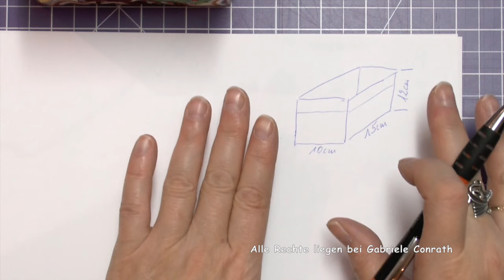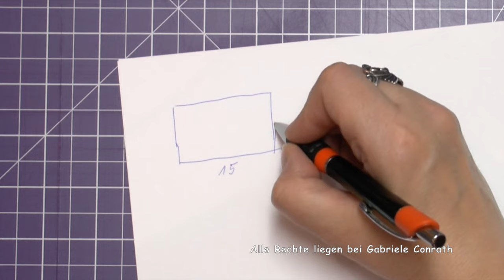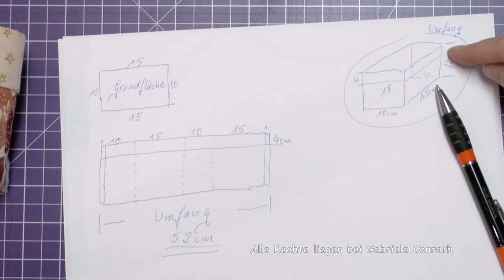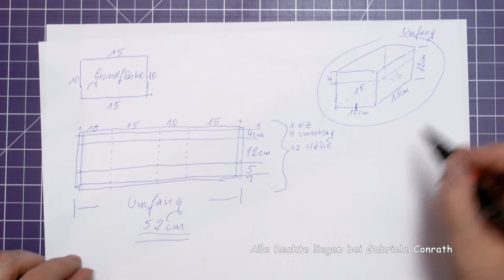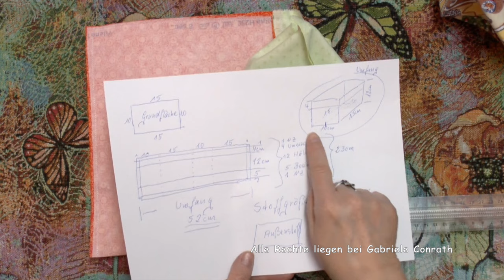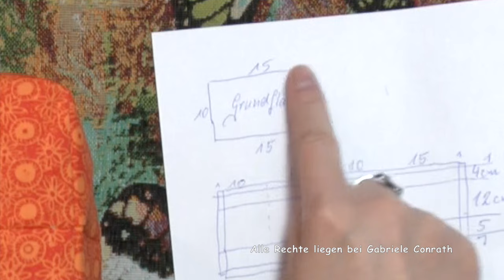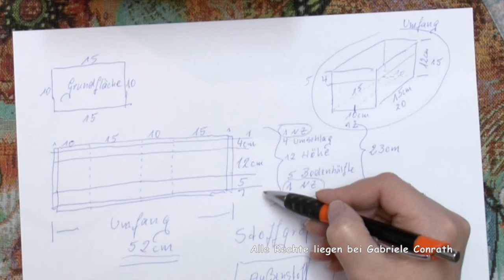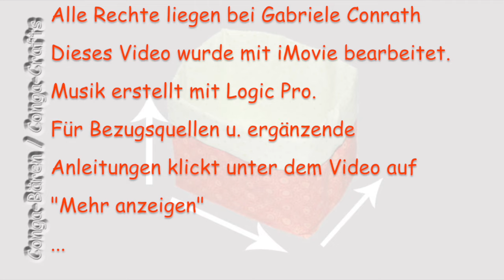#62 - Größenberechnung Utensilo / Stoffbehälter - size calculation fabric box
Subtitles also in English  -  Hier zeige ich euch, wie ihr individuell euer Utensilo u. die Stoffgröße berechnet. Auch, was es mit den Ecken abnähen auf sich hat. Ich hoffe, ich habe es ausführlich genug erklärt.

Anleitungslink „Utensilo nähen“ klickt auf „...mehr“

Lied: Noval von Gabriele Conrath (erstellt mit Logic Pro)

A N L E I T U N G

MEINE  SEITEN